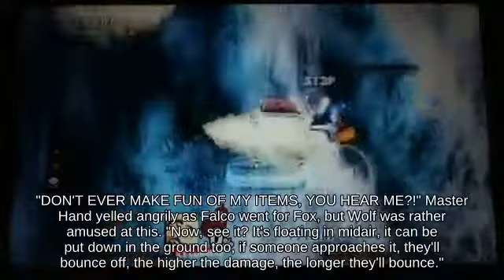Aerial Sonic with Wii Fit Trainer fighting on Green Hill Zone - N64